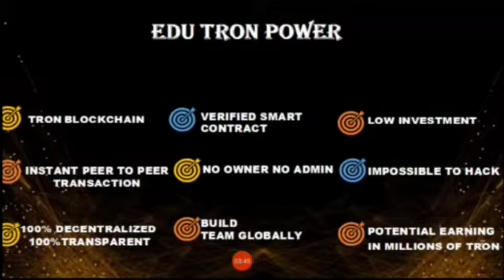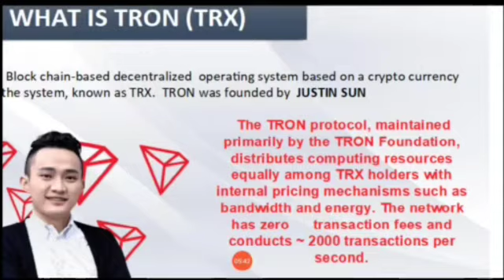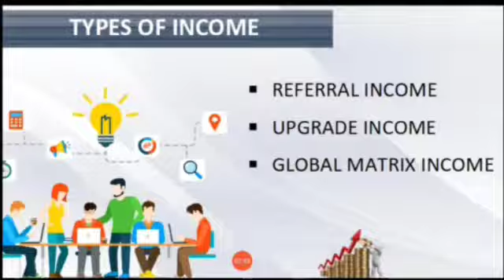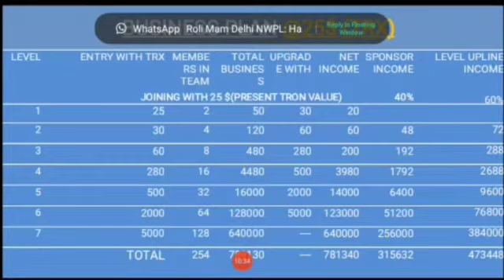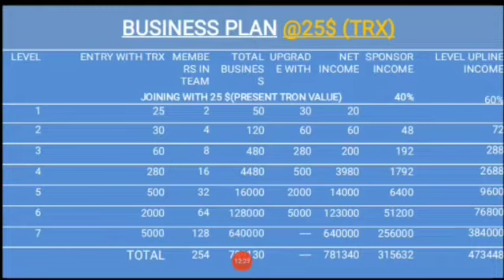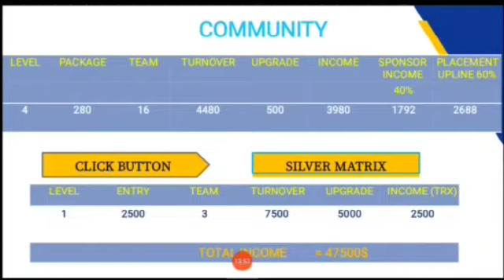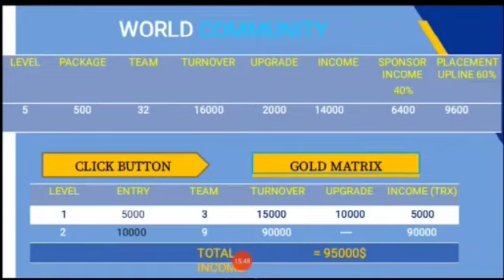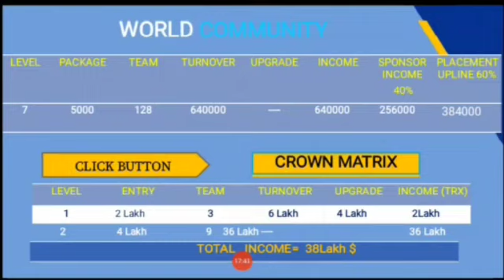क्या है edutron.network? || BEST TRON PLAN (in hindi)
दोस्तों यदि आप भी अपनी जिंदगी के अंदर कुछ बड़ा करना चाहते हैं तो आप हमारे से संपर्क कर सकते हैं प्लान आपने देख ही लिया होगा और अभी कंपनी starting  के अंदर है आइए आप औरों हम सब मिलकर पूरे वर्ल्ड के अंदर टीम बनाते हैं और हर जगह अपना नेटवर्क बनाते हैं और अपने सभी सपनों को पूरा करते हैं आप हमें कांटेक्ट कर सकते हैं भारत में कहीं से भी फुल सपोर्ट दिया जाएगा आपको हर एक शहर के अंदर टॉप लीडर और टॉप आईडी के लिए संपर्क कर सकते हैं
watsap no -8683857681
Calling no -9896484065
tron plan